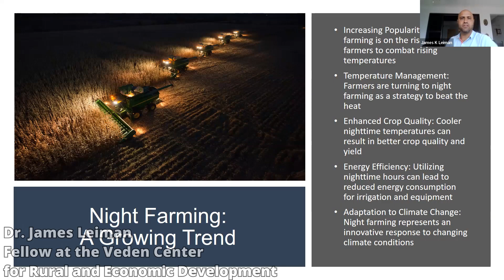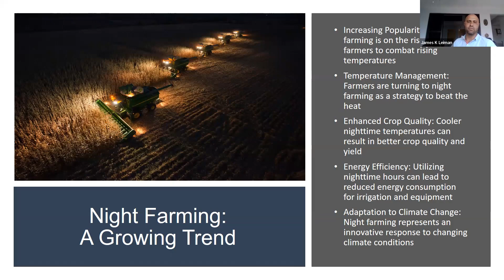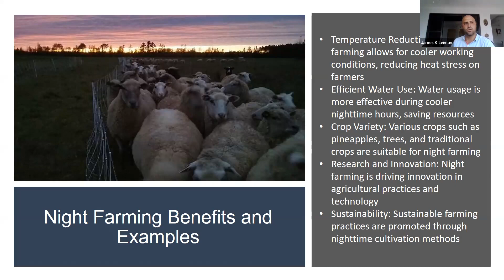University of Minnesota Crookston - Supply Chain Series 2023 - Video #72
Night farming is becoming a growing trend within agricultural communities throughout the United States. After the hottest summer on record, farmers are changing practices to beat the heat, save money on electricity and water, and improve the utilization of resources.